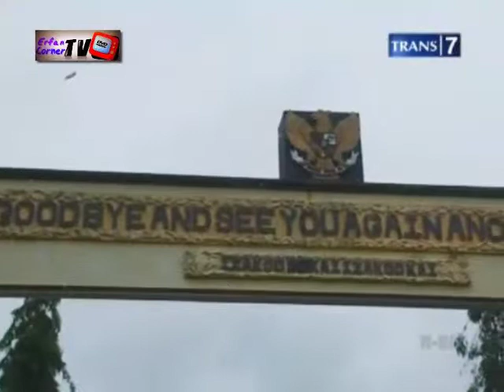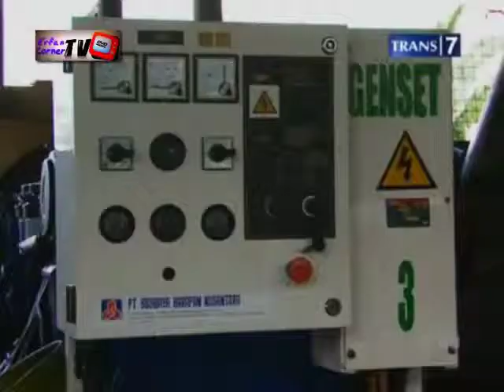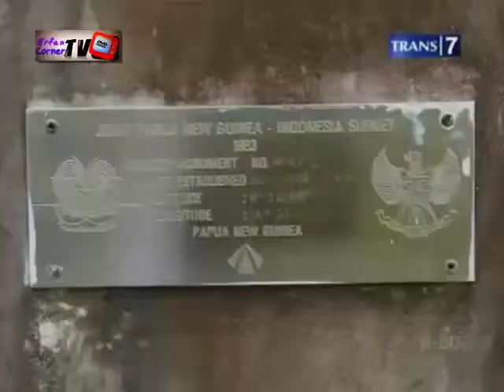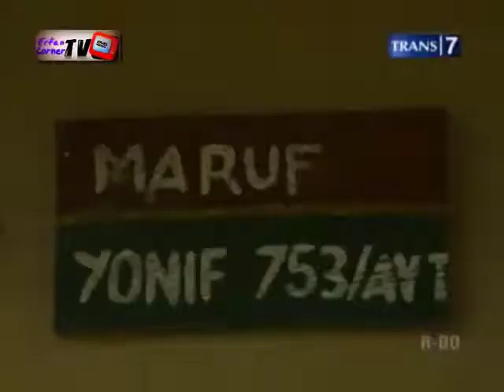Redaksi Kontroversi :: Geliat Ujung Timur Perbatasan